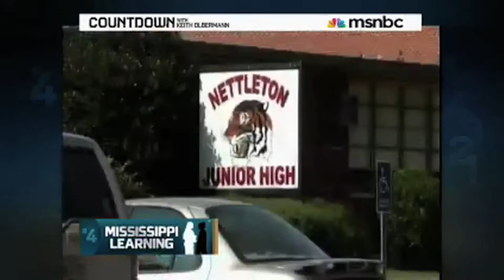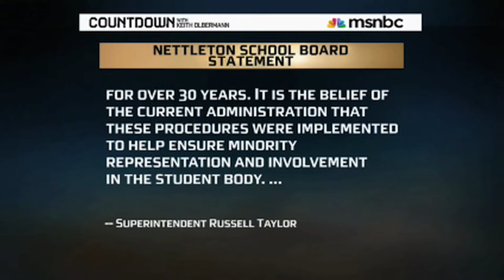Mississippi God Damn! School Desegregates Class Elections